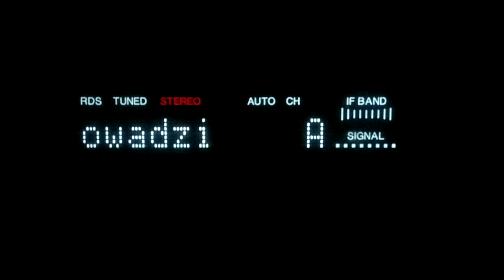PR2 - Nokturn (12.02.2019) - fragment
Nietypowe wydanie audycji Nokturn w radiowej Dwójce. Dzisiaj prezentowane są klimaty muzyki klubowej oraz techno.